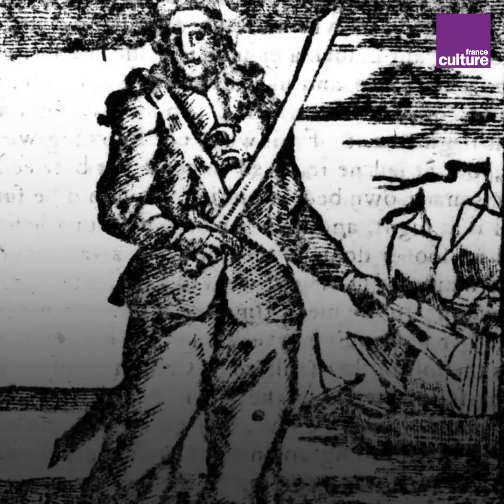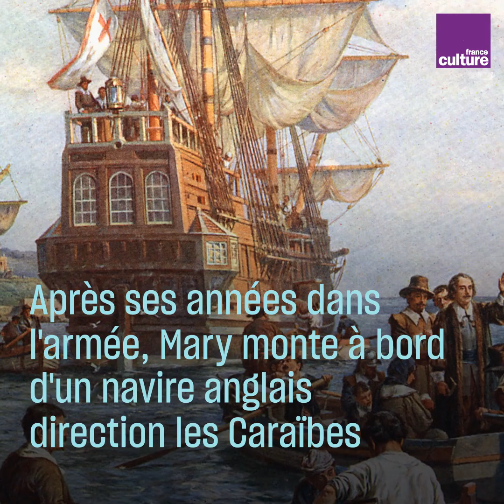Mary Read et Anne Bonny, pirates des Caraïbes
Au XVIIIe siècle, Anne Bonny et Mary Read décident d'embarquer en mer, grimées en hommes, pour combattre les navires ennemis dans les Antilles. Leur soif d'aventure aura eu raison de leur condition ; voici comment elles sont devenues d'intrépides femmes pirates.

À Lire : Femmes pirates : les écumeuses des mers , Marie-Ève Sténuit, Editions du Trésor, 2015